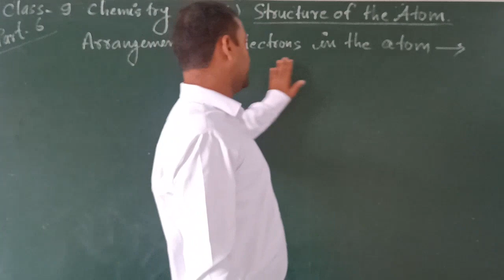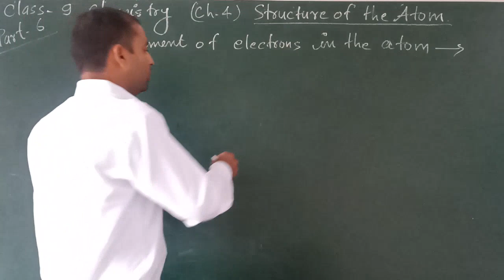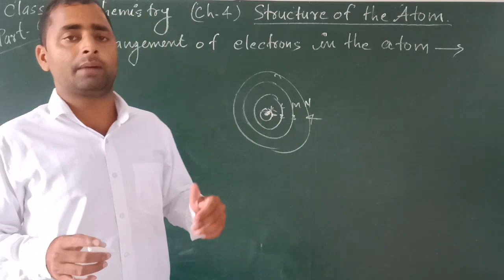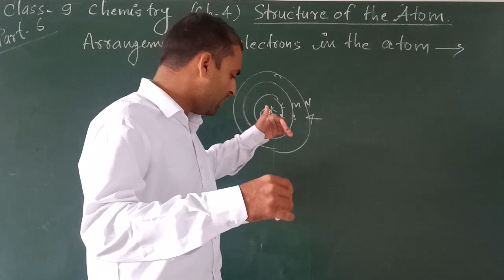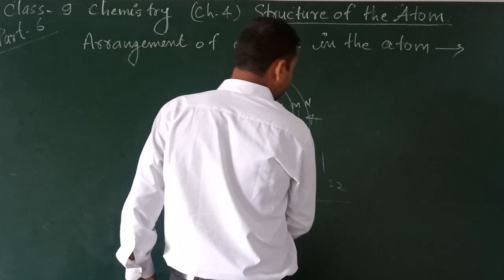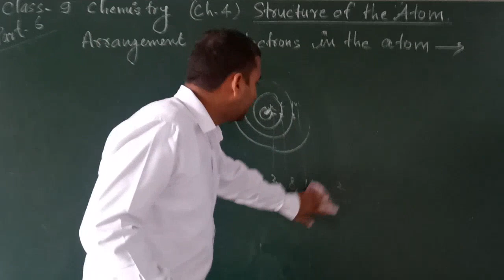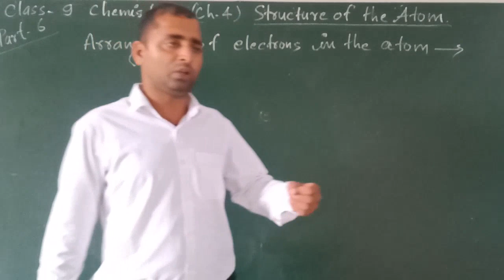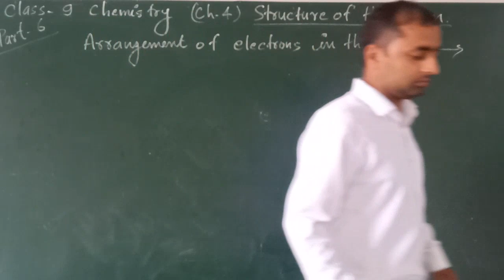class 9 chemistry cha.4 part 6